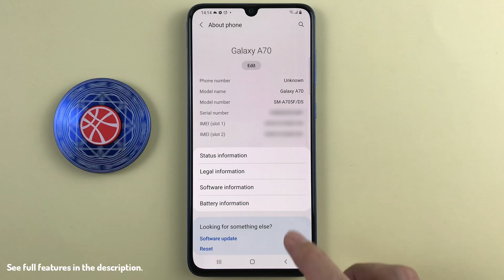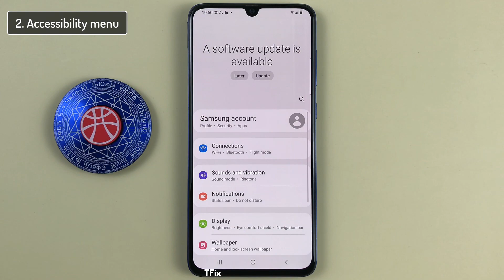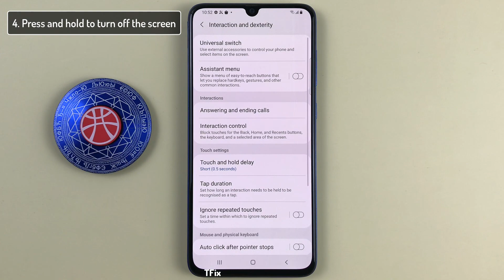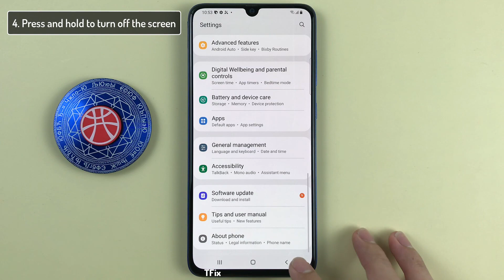Top 4 Ways to turn off the power and restart when the Power button is broken on Samsung A70